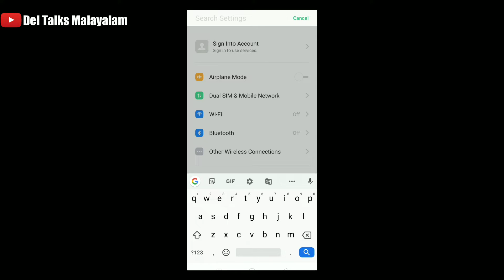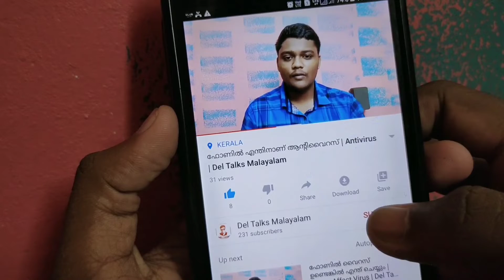എൻറെ ഫോണിൽ കിട്ടിയ ഒരു പണി | Del Talks Malayalam